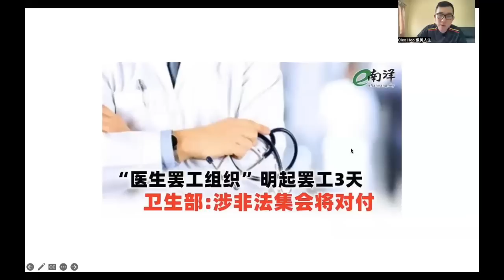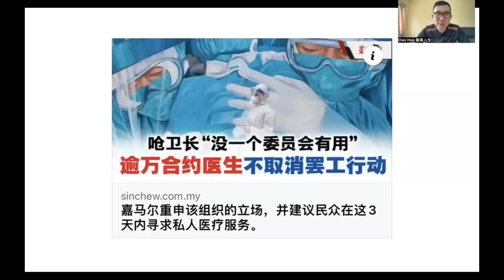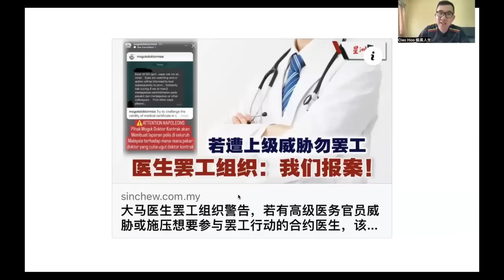【韭菜人生】第110期 合约医生终究暴雷了！大马上万名医生参与3天的大罢工！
大马面临医生过剩的危机，许许多多的合约医生因迟迟无法转正而被迫集体辞职！

谢谢🙏
Cleo Hoo